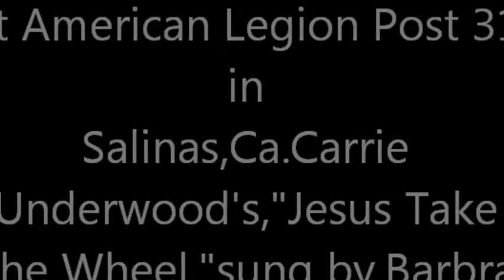Carrie UnderWoods,"Jesus Take The Wheel" sung by Barbra Ann Wagner American Legion Post 31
Barbra Ann supporting our Veterans and Troops at the American Legion Hall Post 31 in Salinas,CA.